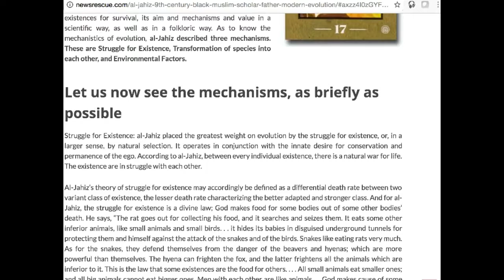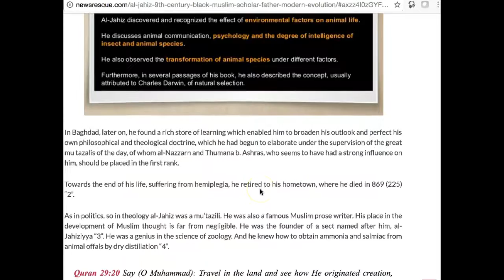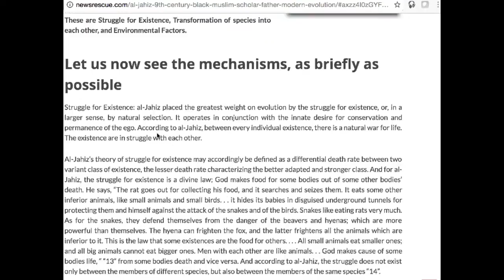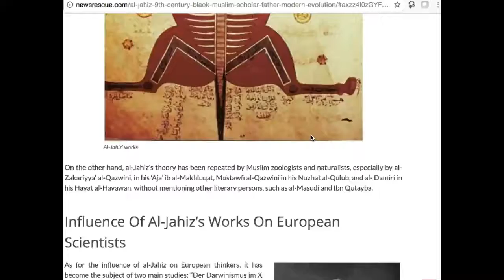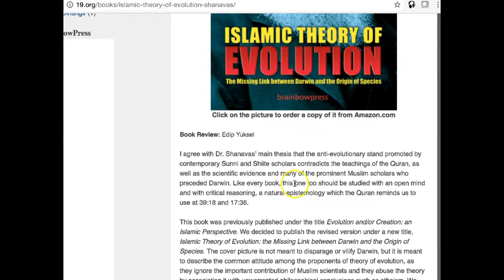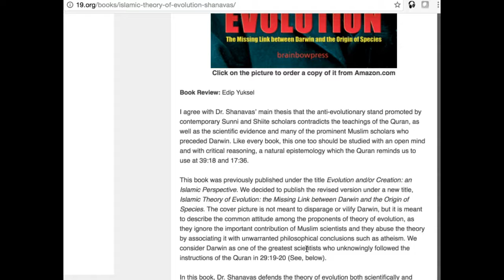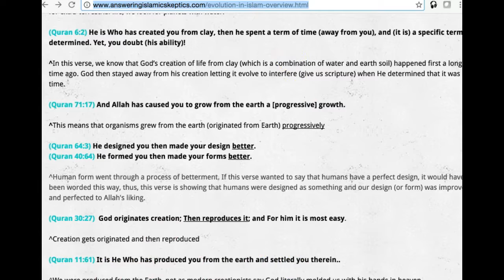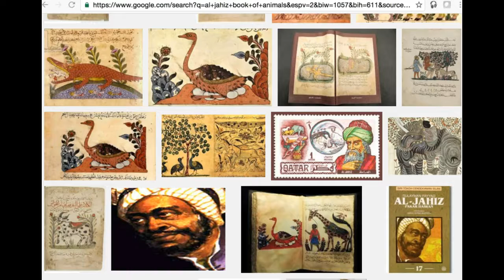Black Muslim Real Father Of Evolution Biology 1000 Years Before Darwin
Al-Jahiz is the real father of evolutionary biology! He published on this 1000 years before Charles Darwin who "plagiarized" his work.